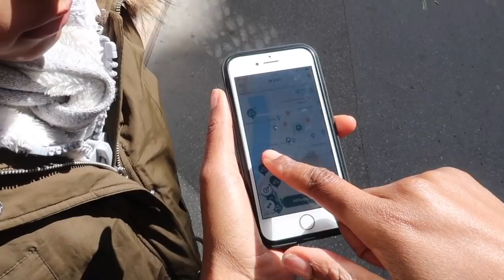Challenge trottinette électrique ⚡️🛴 LIME, VOI, TIER, BIRD, DOTT, WIND, FLASH - Mère et Fille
On TEST les trottinettes électriques en free floating ( dock less ) LIME, VOI, TIER, BIRD, DOTT, WIND, FLASH !

Particularité de ces trottinettes en libre-service : la mise à disposition sur le modèle du free-floating. Avec leur couleur citron vert, les trottinettes Lime ne passent pas inaperçues. Difficile de distinguer aussi l'offre Bird de celle de Lime. Ses trottinettes sont en fait des modèles de Xiaomi M365.  Parmi les concurrents à Lyon, Dott, se rêve en futur leader. Par contre on à trouvé aucune UFO. et toi tu a déjà vu une trottinettes électriques UFO ??